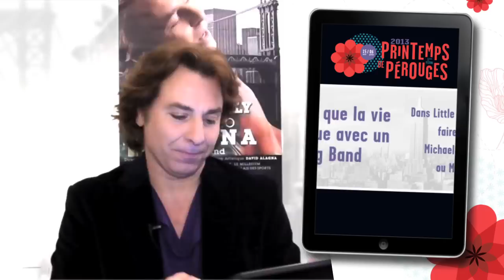Apple Ipad Interview Roberto ALAGNA (official !)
Roberto ALAGNA en concert le 6 mai 2013 à la Cité internationale de Lyon dans le cadre du Printemps de Pérouges.